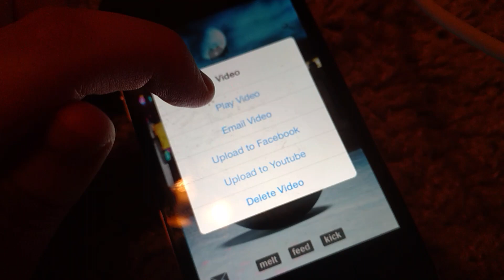Talking snowball beatboxremix!